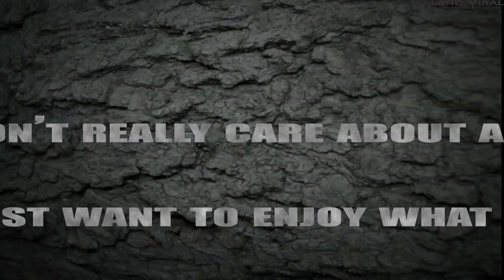Iceland Viral Teaser Trailer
Since we're busy editing the first three episodes, we decided it'd be cool to upload a little teaser or a preview to what's going on and about to happen.